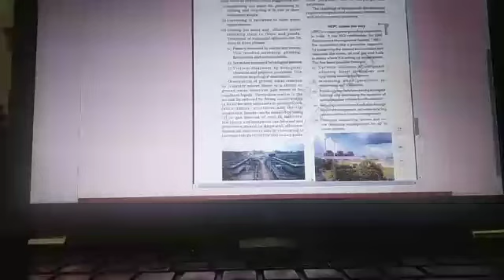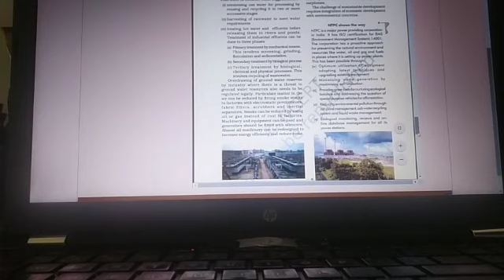CLASS X - GEOGRAPHY - MANUFACTURING INDUSTRIES - PART 12